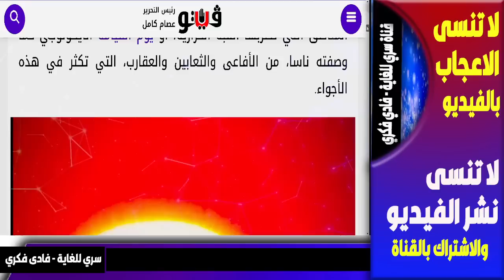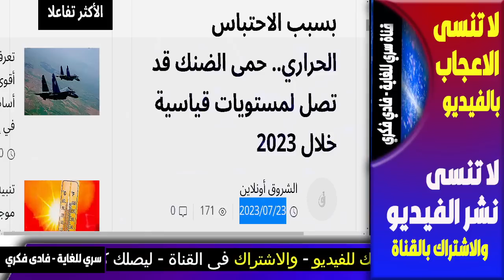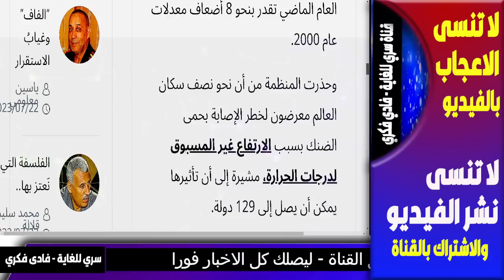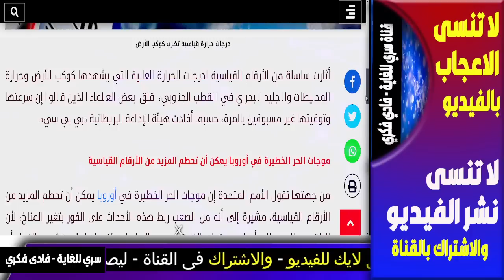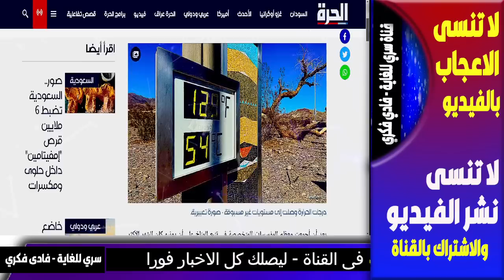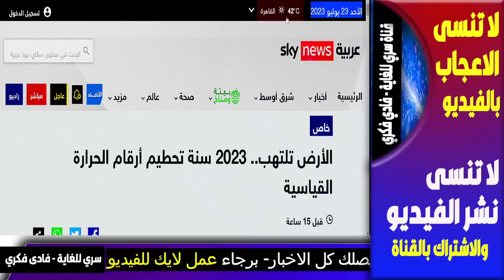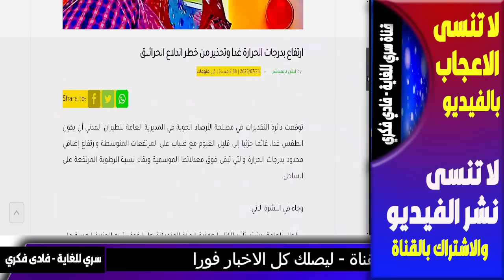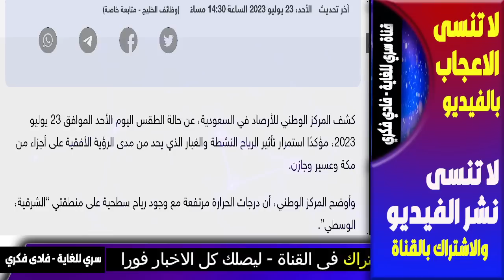بث مباشر-اخبار,اليوم هو يوم القيامة الإيكولوجي,السعودية,المغرب، روسيا, العراق, مباشر,اخبار,فادي فكري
بث مباشر- اخبار, اليوم هو يوم القيامة الإيكولوجي - روسيا - المغرب - العراق- الجزائر - تركيا, اخبار, بث مباشر,الجزيرة ,السعودية,  زلزال , فادي فكري, أوكرانيا تضرب القرم من جديد في خطوة انتحارية ومجلس النواب الأمريكي يفكر في وقف مساعدة كييف

أوكرانيا تضرب القرم من جديد في خطوة انتحارية ومجلس النواب الأمريكي يفكر في وقف مساعدة كييف

العراق يقول كلمته " السويد تسلم " حارق القرآن للمسلمين .. وترفع الحماية .!!

روسيا تحت قصف العنقودي .. كيف سيرد بوتين؟!

أوكرانيا تصدم الناتو وتستخدم أسلحة غربية لضرب العمق الروسي و روسيا ترد بقـوة

صدمة مصر | بعد ضرب موانئ أوكرانيا و انقطاع الكهرباء مصر تواجه مشكلة في واردات القمح من روسيا

كارثة ! انباء عن ضرر في حقل ظهر المصري و روسيا ترفع اسعار النفط و امريكا تتحرك لحرب في الخليج

السماء تمطر حجارة وعلينا الاستعداد لجنون الشتاء الاعظم

بريكس و G7 .. أمريكا وروسيا وصراع كبار الكوكب

للاسف ساعات تفصلنا عن جحيم ناري يتقدم نحو الدول العربية

وثائقي روسيا البيضاء .. ابنة روسيا البارة

تصريح خطير جدا وارسال كيسنجر مؤشر دلالة على قرب الحرب الصينية الامريكية

انفجار غريب والسيارات تتطاير حقيقة ما حدث في جنوب افريقيا

بث مباشر- اخبار, تحذير من يوم الاحد 23 يوليو, الجزيرة,السعودية, روسيا,المغرب، العراق, مباشر, اخبار,فادي فكري

تنين ناري قادم على الدول العربية انقذوا سوريا

قرار كارثي قد يحدث مجاعة كبرى ونصيحة للجميع

كتل نارية تضرب الارض

مواجهة روسيا و امريكا

السعودية, المغرب, مصر, الجزائر, العراق, فادي فكري - al jazeera - بوتين يعتقل قائد الانقلاب بريغوجين و يُصفي مليشيات فاغنر للأبد

هل بدأ الربيع الفرنسي😨🇫🇷 !!

- Summary -  al jazeera

 -  al jazeera -

- Summary

 - AJ+ كبريت

في هذا الفيديو سنقدم لكم بثًا مباشرًا لأبرز الأخبار في عدد من الدول العربية والعالمية. ستشمل هذه الدول: مصر، السعودية، المغرب، الجزائر، العراق، سوريا، روسيا، وفرنسا. و ما جاء في الجزيرة al jazeera- و الحدث

آخر الأخبار في السعودية والمغرب والجزائر والعراق وسوريا. سنتعرف على أحدث الأحداث في هذه البلدان، بما في ذلك التطورات السياسية والاقتصادية والاجتماعية. و ما جاء في الجزيرة al jazeera- و الحدث

وسنقدم لكم أيضًا بثًا مباشرًا للأخبار العالمية من خلال قناة الجزيرة،  و ما جاء في الجزيرة al jazeera- و الحدث

زلزال تركيا الان اليوم الاحد 23 يوليو

زلزال تركيا اليوم 2023-

زلازل الان

علي العيس

 تحذير عاجل

al jazeera

AJ+ كبريت
مساء الاخبار

مساء الاخبار
elon musk

7- وفيصانات - - علي العيس - قضايا و فتاوى maroc - الفلكيعليالعيس

الفلكيعليالعيس

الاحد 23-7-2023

ا - علي العيس و قضايا و فتاوى و - maroc

اخبار العراق اليوم الاحد 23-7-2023.

عاجل اخبار السعودية مباشر
فادي فكري
توقعاتفادي

بث مباشر, اخبار, مصر, السعودية, المغرب, الجزائر, العراق, سوريا, روسيا, فرنسا, اخبار, الحدث, السودان,الجزيرة, maroc, al Jazeera – قناة سري للغاية فادي فكري
في هذا الفيديو، يتم عرض **بث مباشر** لأهم **اخبار** اليوم من دول مختلفة. تناقش **مصر** و**السعودية** تعزيز التعاون الثنائي، بينما تعلن **المغرب** عن مشروع استثماري كبير. يتم تقديم تحديثات حية عن الوضع في **الجزائر** و**العراق**، في **سوريا**.

في الجزء الثاني من الفيديو، تتناول **روسيا** و**فرنسا** الجدل المستمر حول قضايا إقليمية ودولية. يتم التطرق لآخر أخبار **الحدث**، منها الوضع الإنساني المتدهور في **السودان**

يتم تغطية هذا الفيديو بالتعاون مع قناة **الجزيرة** ومنصة **maroc**، لتوفير نظرة شاملة على أهم الأحداث في اهذا الفيديو المميز على **al jazeera**

1. **الجزيرة** - إحدى أشهر القنوات الإخبارية العربية والتي تقدم تغطية شاملة للأحداث والأخبار في الشرق الأوسط وشمال أفريقيا وكذلك الأحداث الدولية.
2. **سكاي نيوز عربية** - قناة إخبارية عربية تابعة لشبكة سكاي نيوز البريطانية،
3. **رويترز** - وكالة أنباء عالمية تأسست في بريطانيا
4. **فرانس 24** - قناة فرنسية
7. **بي بي سي** - هيئة الإذاعة البريطانية،

أخبار_تركيا#
3. **النهار** (لبنان) - صحيفة لبنانية يومية تأسست في عام 1933 وتقدم تغطية لأخبار لبنان والمنطقة.
4. **الشرق الأوسط** (لندن) - صحيفة عربية دولية تأسست في لندن عام 1978 وتقدم تغطية للأخبار والتحليلات في الشرق الأوسط وشمال أفريقيا.
7. **العربية** (الإمارات) - قناة إخبارية عربية تأسست في عام 2003 وتقدم تغطية للأخبار المحلية والإقليمية والعالمية.